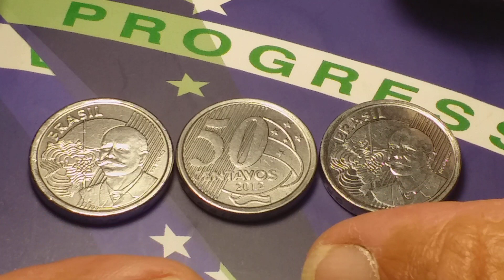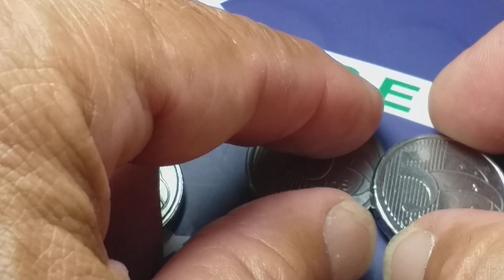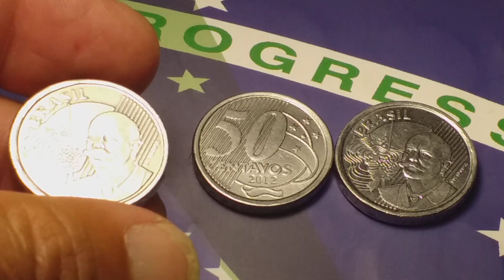TER UMA DESSA É COMO GANHAR NA LOTERIA💰💲💱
A MOEDA MAIS VALIOSA CATALOGADA.
JAMAIS JOGUE FORA OU REPASSE UMA MOEDA COM DEFEITO,  POIS ELA PODE SER SUA MOEDA  DA SORTE💲💱💰
Obrigado à todos pela grande audiência do CANAL e pela marca de 120 mil inscritos 🙏🙏🙏❤❤❤🌷